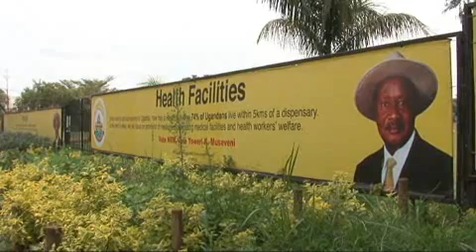Paris Declaration Evaluation: Aid over time in Uganda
What have been the effects in Uganda of the 2005 Paris Declaration on Aid Effectiveness?

At an early stage the Management Group of the Evaluation decided to complement the written reports with live voices and scenes from the field where the impact of the Paris Declaration stands the ultimate test.

The coming into effect of the Paris Declaration has strengthened Government of Uganda's voice to donors over issues of alignment and harmonisation.
Uganda has over the years reduced its dependence on ODA from 70% of government expenditure in 2003 to a projected 32.6% in 2009/10.

Produced by the Danish AV Production for the Paris Declaration Evaluation Secretariat